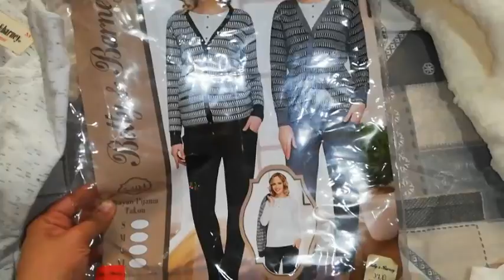بيجامات راقية - مشتريات Haul Pyjama